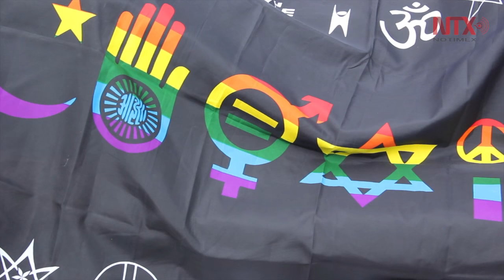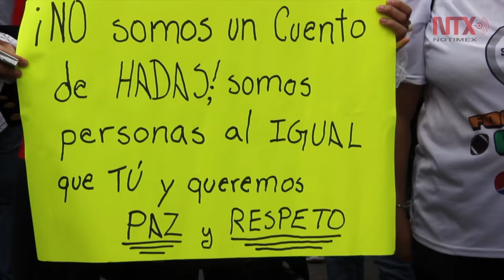28 de junio, Día del Orgullo Gay: la diversidad somos todos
Una marcha que, durante 38 años, ha reforzado y aportado a los avances en la aceptación de diversidad sexual y un motivo de orgullo gay